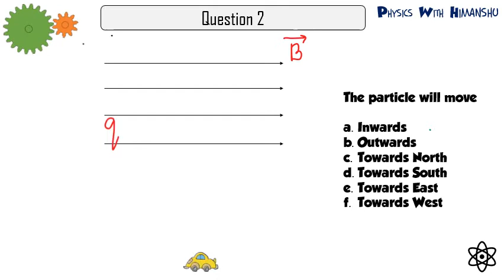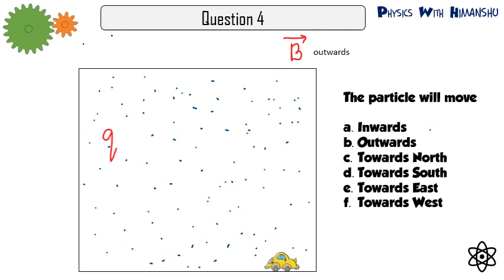Magnetism Animated Questions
Physics interactive videos by Himanshu Bhandari ( B.Tech IIT G)